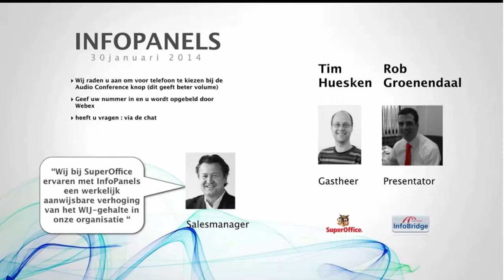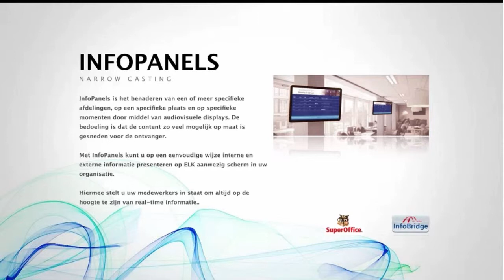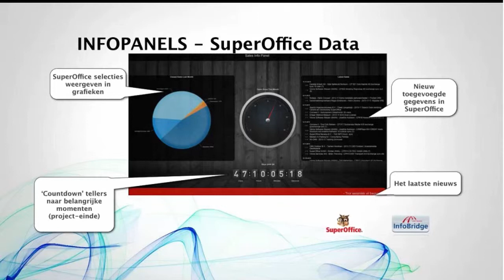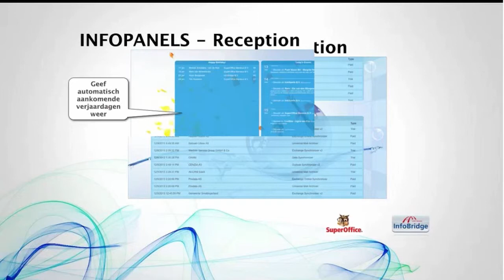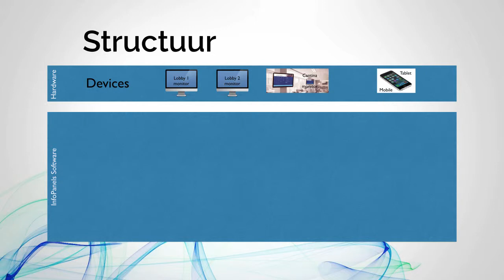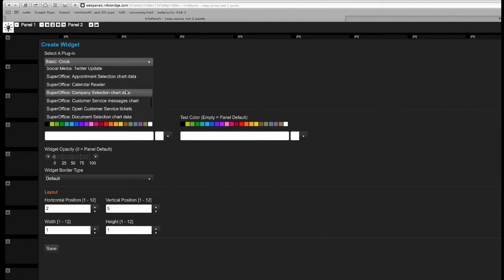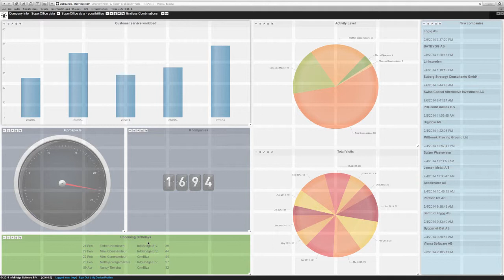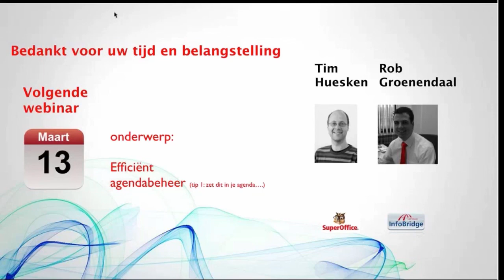Webinar InfoBridge InfoPanels